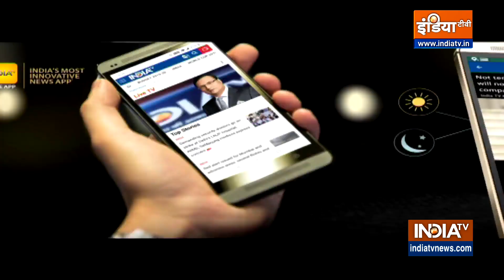Former Congress leader PC Chacko meets Sharad Pawar, likely to join NCP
PC Chacko had resigned from Congress earlier this month as he was unhappy over ticket distribution in Kerala that is going to the polls on April 6.